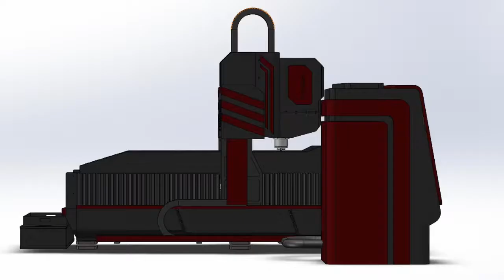Why choose Zoro